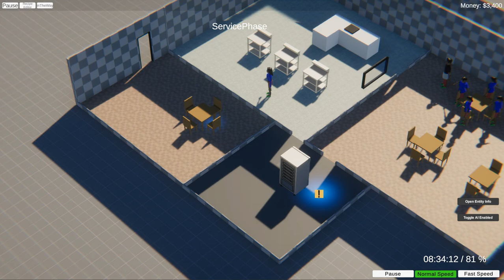Early Character Movement | Dev Video | Recipe For Disaster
Just showing early character movement in Recipe For Disaster